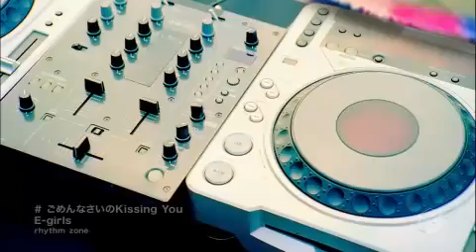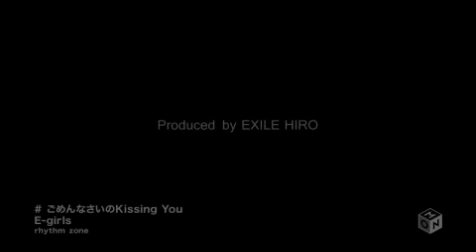E-girls ごめんなさいのkissing you